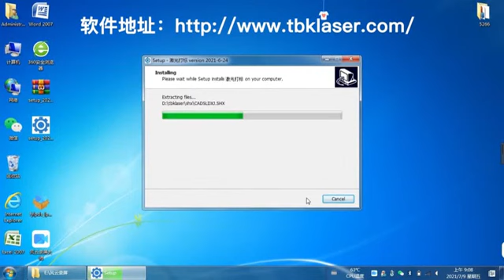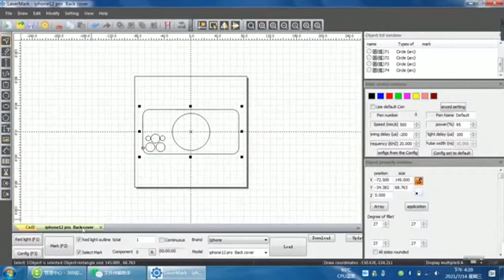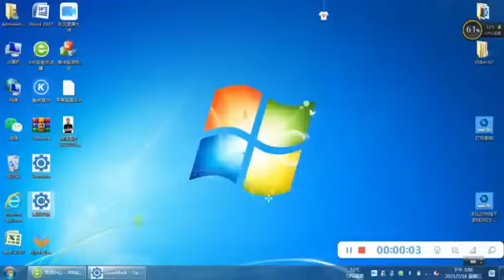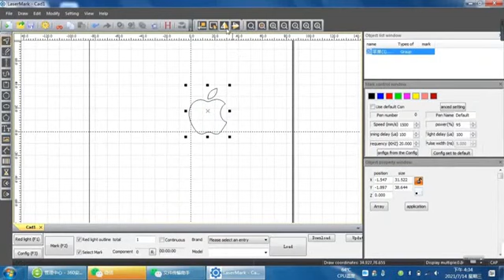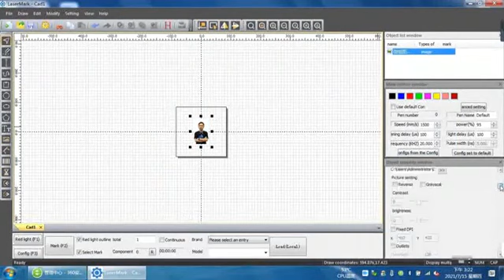TBK 958M Laser Machine Software Download/Installation Guide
TBK-958M Laser Engraving Machine for mobile phone LCD screen back cover glass removal replacement, it's suitable for iPhone 8-15 Pro Max.